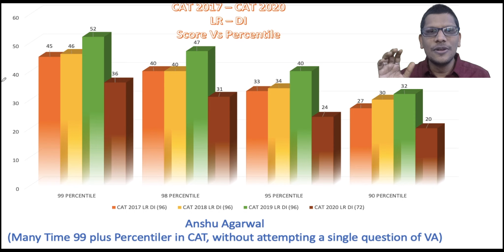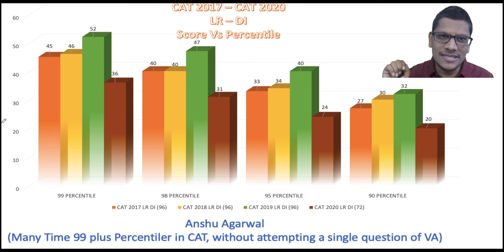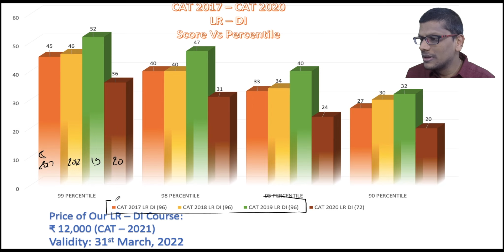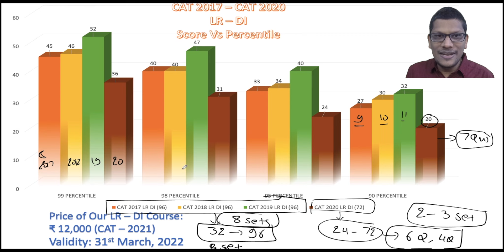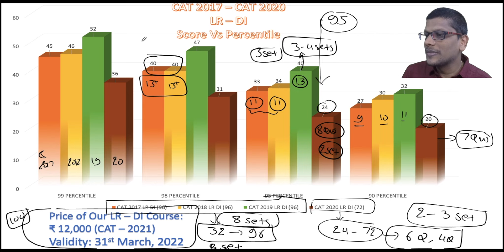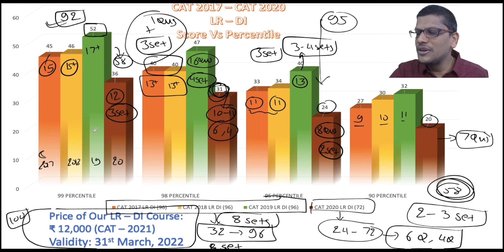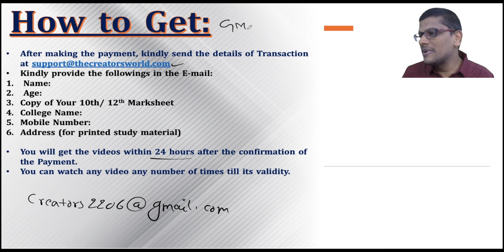CAT LR - DI Score Vs Percentile | Most Important Video | CAT 2017 to CAT 2020